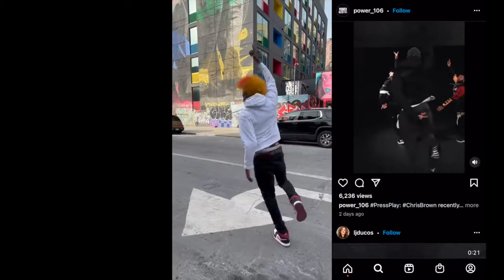Iffy Challenge King Gaza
Rate my Iffy Challenge

Sorry for the new youtube, I got locked out of my old one. King Gaza is back in full effect. My old page is still up if you want to continue watching my old videos.